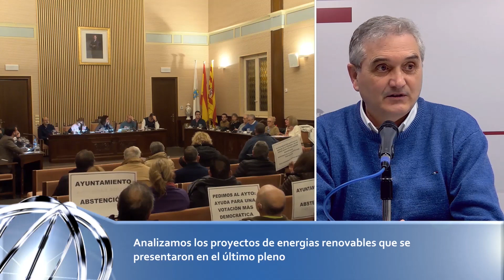TERTULIA POLÍTICA EJEA DE LOS CABALLEROS | Jueves, 09/02/2023